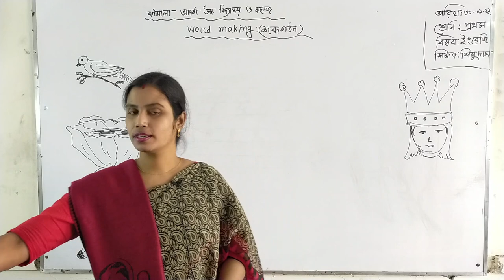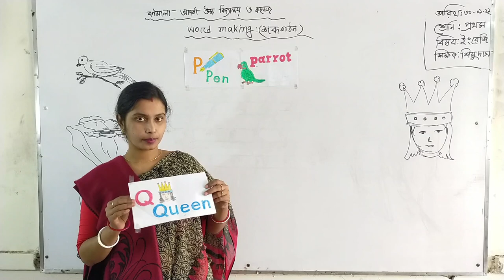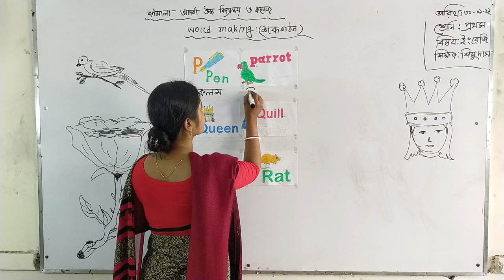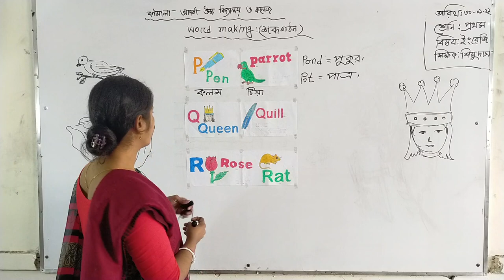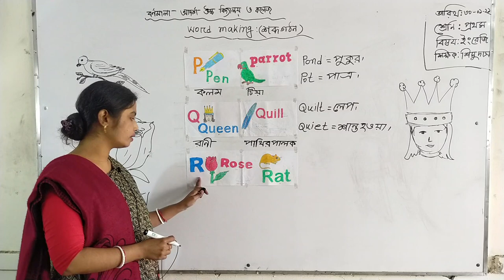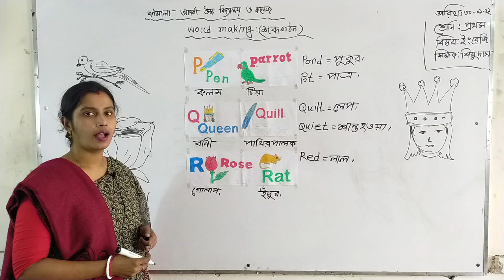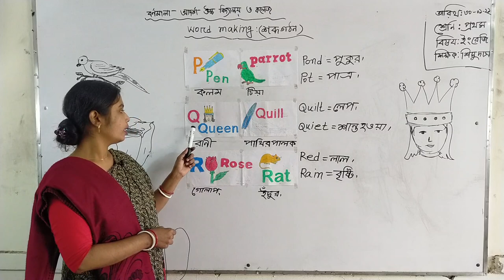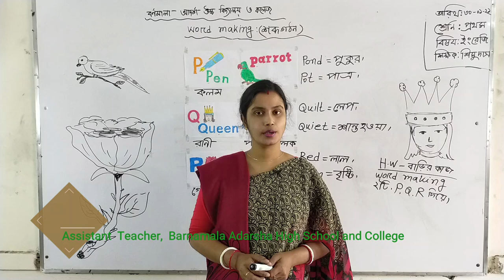Class: One | Subject: English | Word Making